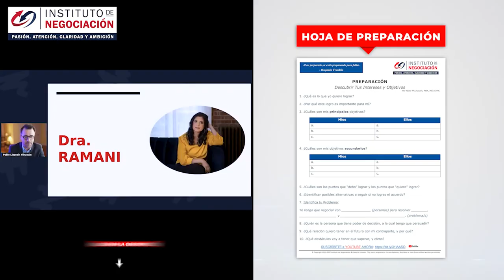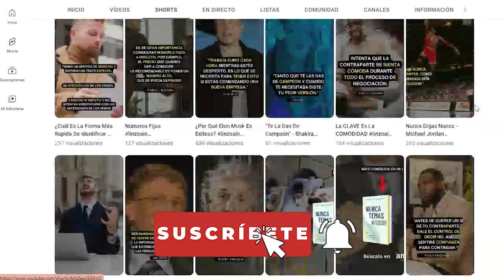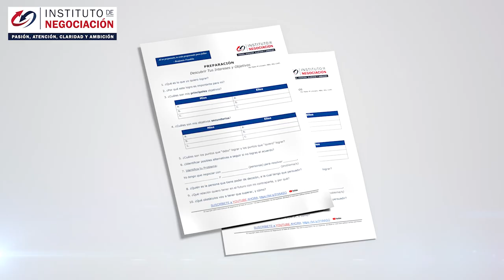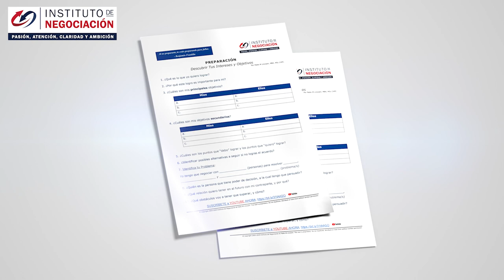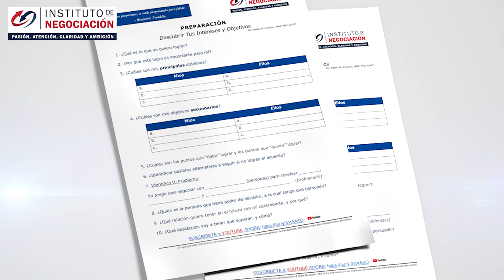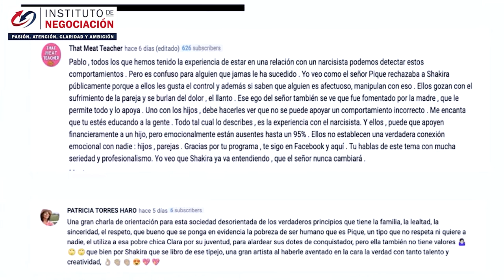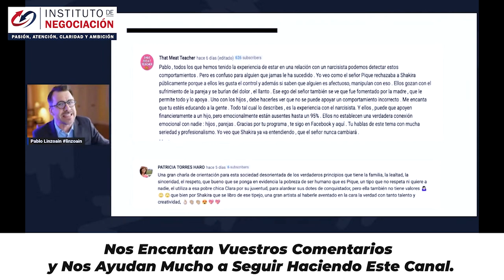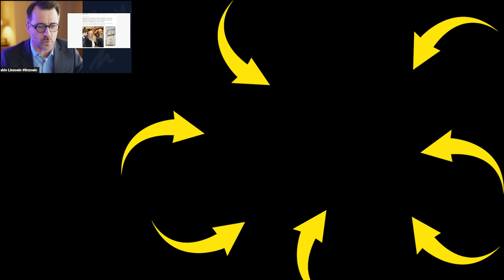El NARCISISTA Te SUCCIONA - TERMINA Con El ABUSO Narcisista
👉🏻 El destacado experto internacional en negociación, Pablo M. Linzoain, muestra El NARCISISTA Te SUCCIONA - TERMINA Con El ABUSO Narcisista